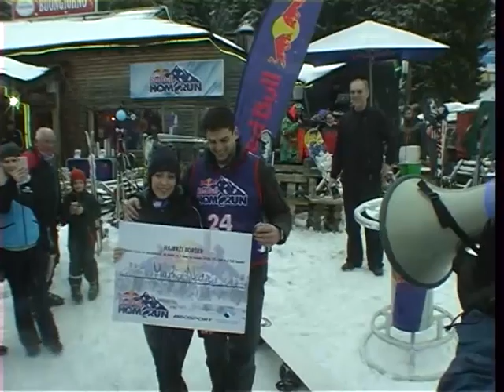Redbull Homerun 2020 trka na Kopaoniku